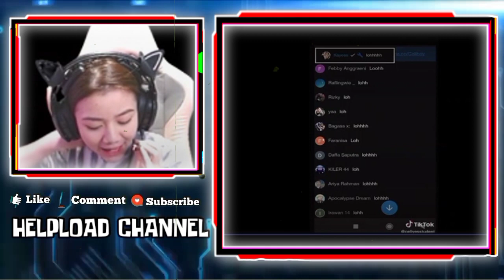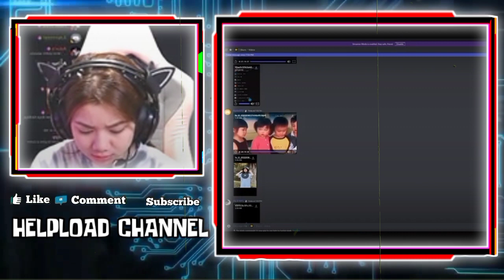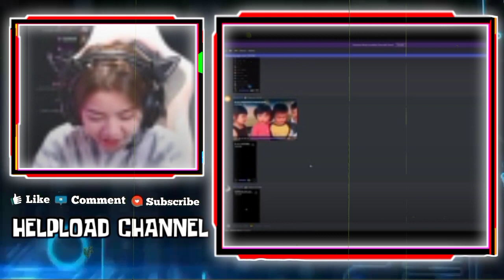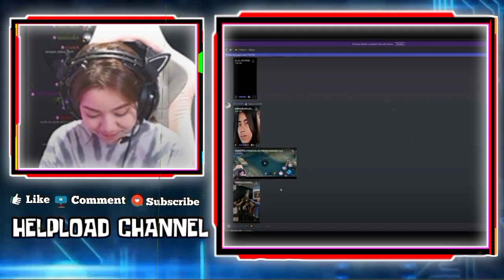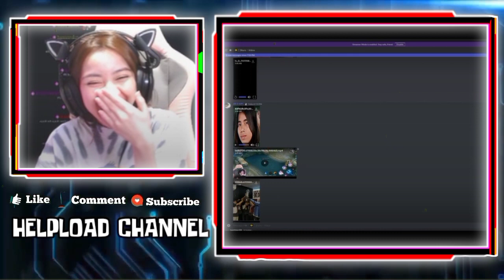REAKSI KAYES KETIKA CEWEK CAPER DEKATIN CELIBOY - KAYES NGAKAK LIAT CELIBOY VERSI CEWEK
REAKSI KAYES KETIKA CEWEK CAPER DEKATIN CELIBOY
TANGGAPAN KAYES SOAL VIDEO SAAT DIA DIKERJAIN CELIBOY DN KAKA IPAR
KAYES NGAKAK LIAT CELIBOY VERSI CEWEK